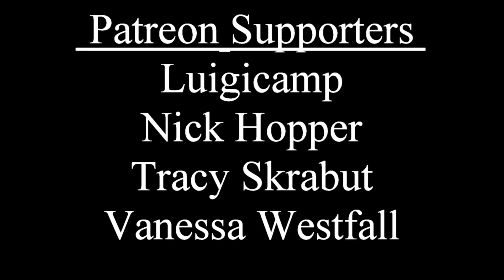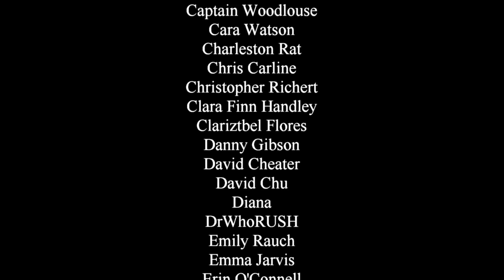Let's Talk About the Jo Martin Doctor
So yeah... that thing that happened in the last episode. Let's see if we can sort this out and talk some of the possibilities.